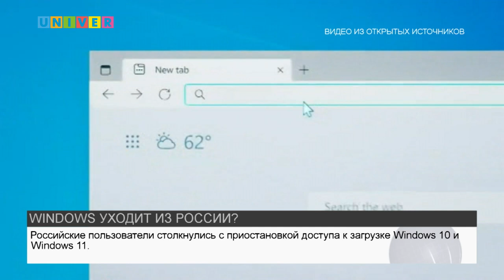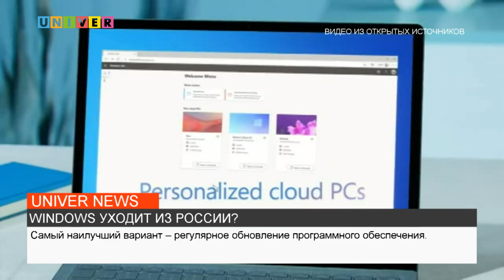WINDOWS УХОДИТ ИЗ РОССИИ?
Корпорация Microsoft приостановила доступ российских пользователей к операционным системам Windows. Все подробности узнавала Маргарита Михайлова.